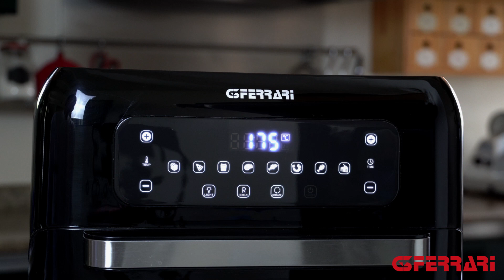Friggisano 2.0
Il nuovo Forno Air Fryer di G3FERRARI
Frigge senza olio, cuoce al forno ed arrostisce!